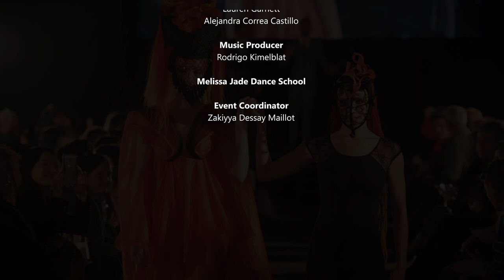The four elements of Earth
The Four Elements of Earth, a hair show created for the Perth Hair and Make Up Artist Awards 2018 with the support of the community in Perth.
Hairdressers, make up artists, dancers, music producer, designers came together to bring this unique Avant Garde Show.